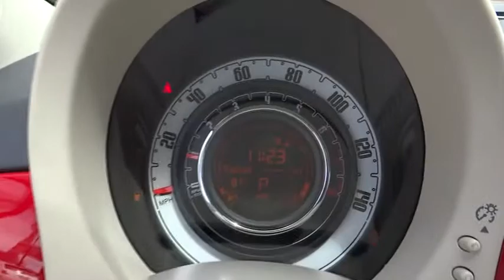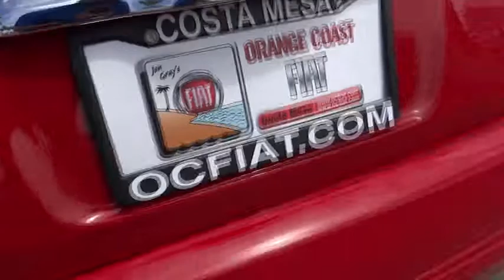2014 FIAT 500 Costa Mesa, Huntington Beach, Irvine, San Clemente, Santa Monica, CA FP4528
2014 FIAT 500 Pop - Stock#: FP4528 - VIN#: 3C3CFFAR5ET276068